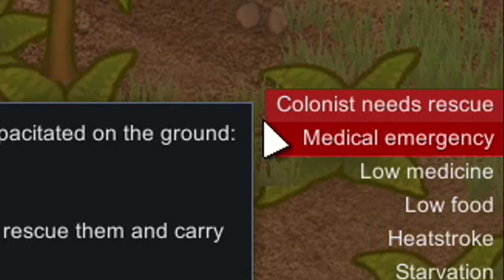Naked Brutality, This Is Fine - Rimworld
When Rimworld isn't hard enough, Randy finds a way!